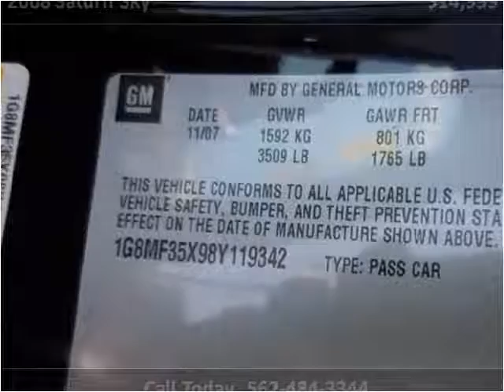2008 Saturn Sky Used Cars Norwalk CA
This 2008 Saturn Sky is available from A-Lux Auto.